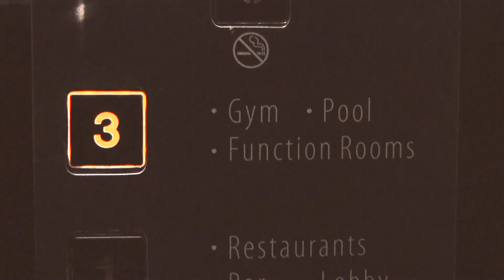Kumar's Video Blog: Gym & Pool at Novotel Citygate Hong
I go to the Novotel Citygate Hong Kong gym every morning at 6.30am for a 1hr work out. It is a modern, well maintained gym with great equipment. The pool is amazing too with multi-level decks and cascading waterfalls with great views.
Videography & Editing: Kumar Ellawala
Video Camera: Canon VIXIA HF S11